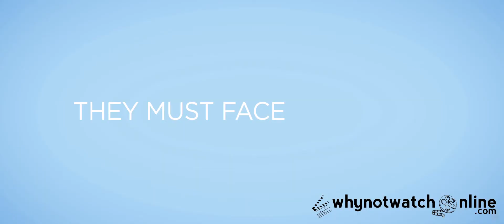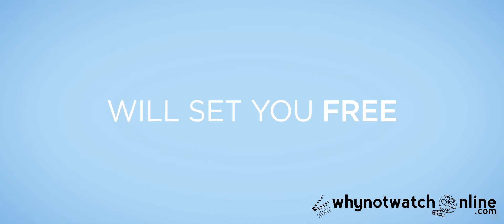Little White Lies Trailer new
Watch movies, tv shows at whynotwatchonline.com